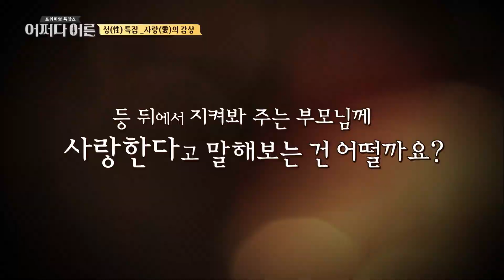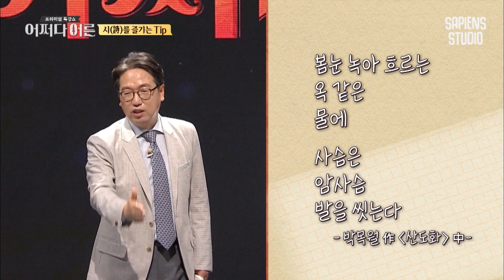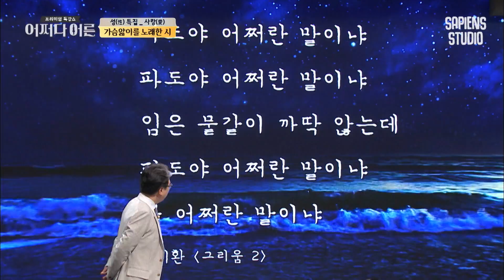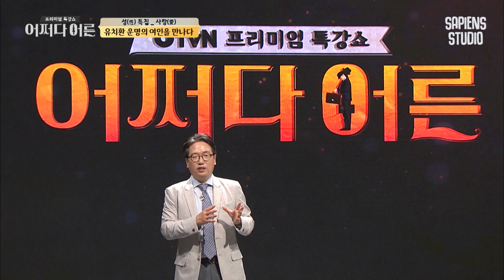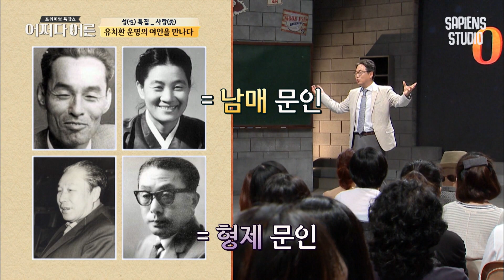정재찬 교수 #03 | 교과서에 실릴 정도로 유명한 시 〈행복〉은 사실 유부남의 짝사랑 이야기? | 어쩌다어른 사피엔스 | CJ ENM 160714 방송